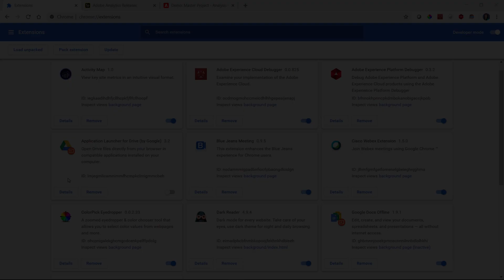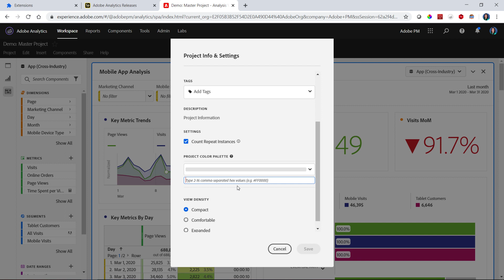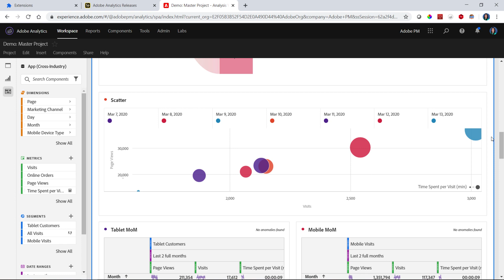Color Eyedropper Extension for Defining Custom Palettes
Learn how to use the ColorPick EyeDropper Chrome extension to easily find the hex values you need for a custom color palette in your Workspace projects.